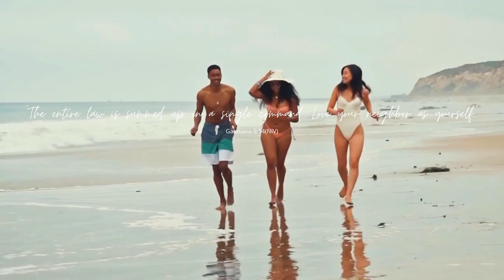Miss summer by Roa- LC channel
It can use for YouTube videos background music, vlogging etc.

All of the video edit on this channel were made by me. With their permission, I alter resources offered by others into a different and original product.

⚠️ LICENSE
※ You are not allowed to distribute this track or a version of this track on streaming services like Spotify/Apple Music.